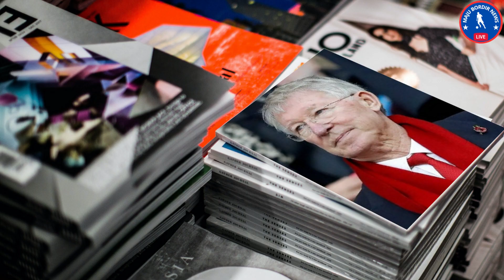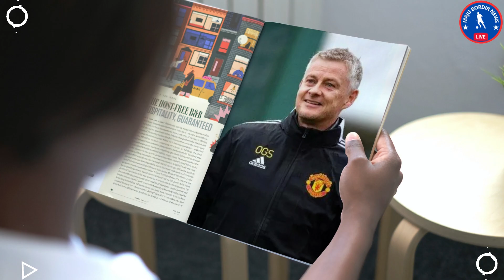Terungkap⁉️Ternyata Ferguson Yang Membuat Man United tidak bisa kembali berjaya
Halo semuanya, selamat datang kembali di channel kami. Dalam video ini, Kami akan menunjukkan kepada Anda [topik tentang Berita sepak bola.

Berita sepak bola menjadi topik hangat di seluruh dunia karena sepak bola adalah olahraga yang paling populer di planet ini. Semua orang di seluruh dunia memiliki pemain atau tim favorit dan tak jarang mereka terlibat dalam diskusi tentang perkembangan terbaru dalam dunia sepak bola.

Berita sepak bola mencakup banyak aspek dari dunia sepak bola, mulai dari hasil pertandingan, transfer pemain, rumor transfer, kebugaran pemain, taktik yang digunakan oleh pelatih, hingga kejadian di belakang layar klub sepak bola seperti skandal, intrik politik atau masalah keuangan.

Berita sepak bola tidak hanya membahas tim-tim besar seperti Barcelona, ​​Real Madrid, Manchester United, Bayern Munich atau Juventus, tapi juga klub-klub yang kurang terkenal dan sepak bola lokal di seluruh dunia.

Berita sepak bola menjadi sangat populer karena banyak media yang meliput olahraga ini secara rinci.

Tak lupa juga berbagai jurnalis olahraga dan analis sepak bola yang membagikan pemikiran mereka dalam bentuk tulisan, video atau podcast.

Penggemar sepak bola di seluruh dunia mengandalkan berita sepak bola untuk tetap up-to-date dengan info terkini dan menyeluruh, mulai dari segi kejelasan transfer pemain, rumor-link pemain dengan klub baru, hingga mengetahui statustim idaman yang sedang mengalami krisis. Berita sepak bola juga menjadi sumber informasi terpercaya untuk para pecinta taruhan sepak bola. Mereka memanfaatkan berita sepak bola untuk membuat keputusan dalam bertaruh pada hasil pertandingan dan peluang yang muncul.

Berita sepak bola juga menghubungkan mereka yang jauh dari klub kesayangannya.
Penggemar tim yang tersebar di seluruh dunia, dapat memperoleh informasi terbaru tentang klub mereka dan pada saat yang sama merayakan kemenangan bersama. Dalam hal ini, berita sepak bola bukan hanya menginformasikan tentang informasi yang akurat dan terpercaya, tetapi juga membentuk suatu komunitas yang mendukung sepak bola sebagai suatu olahraga yang universal.